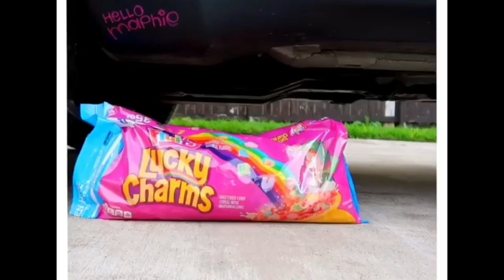Crushing Things With a Car | Oddly Satisfying ASMR Crushing!!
The Most Satisfying Slime Video EVER! Super Crunchy Slimes ASMR | #15